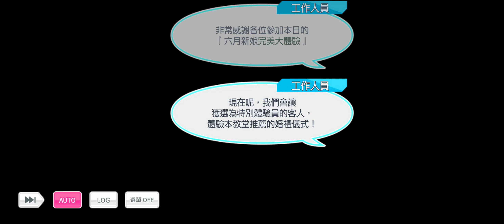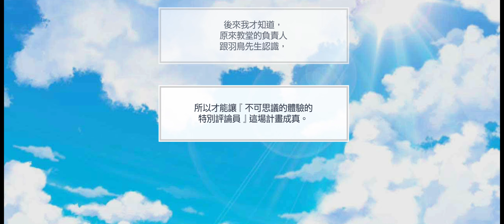募戀英雄 - Happy Marriage不容妥協♡ - 全劇情